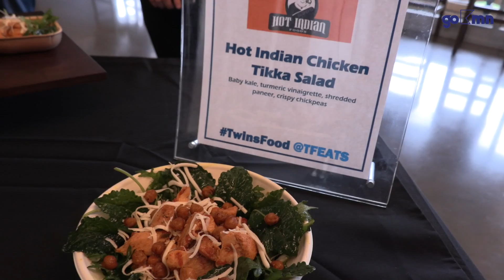New Foods at Target Field